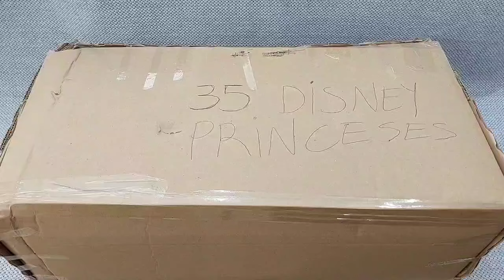Looking for Disney Princess Dresses DIY Miniature Ideas for Barbie Wig, Dress, Faceup, and More! DIY